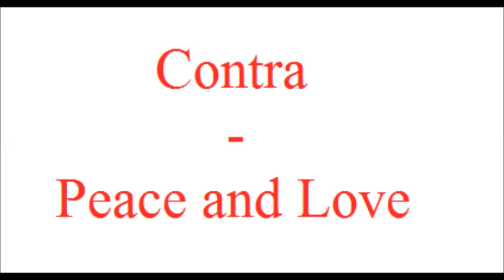Contra - Peace and Love